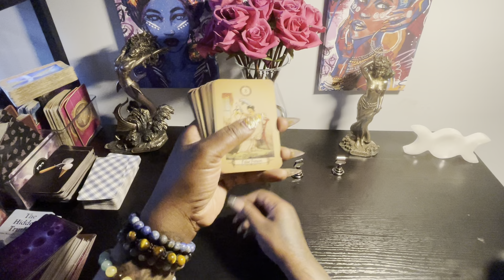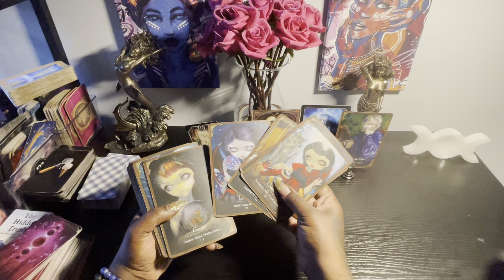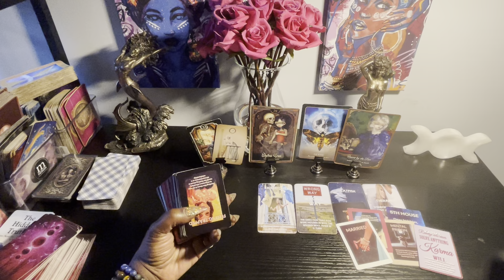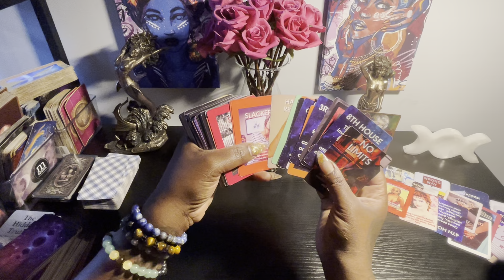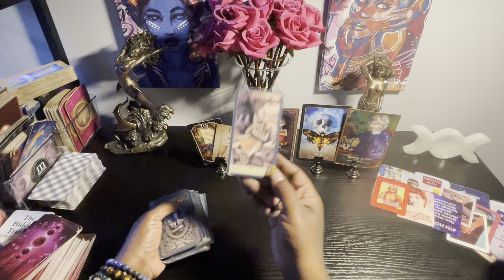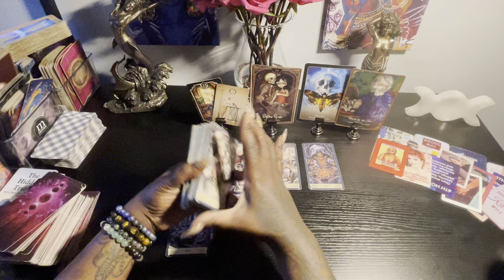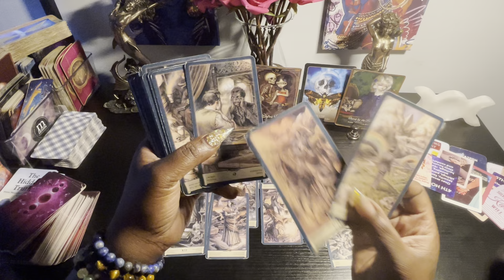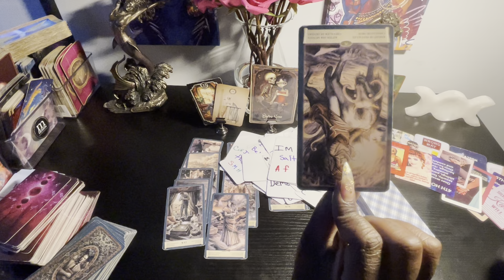Libra ♎️ they can’t believe you made it out 🪬🤯😭